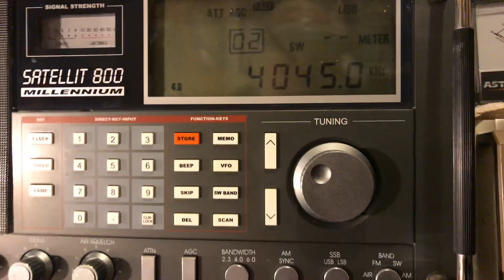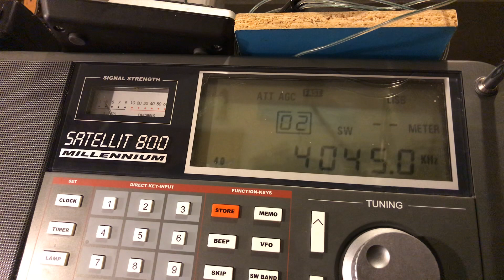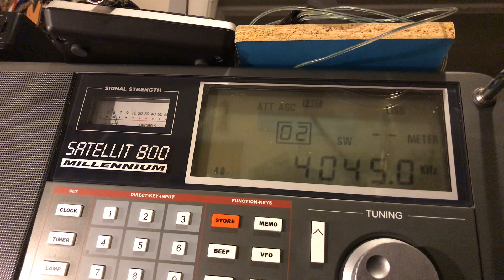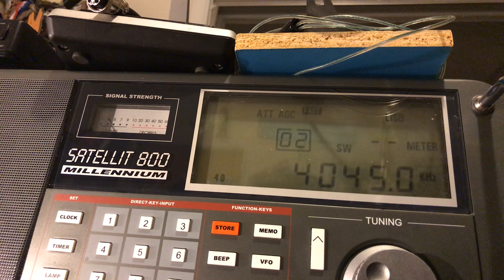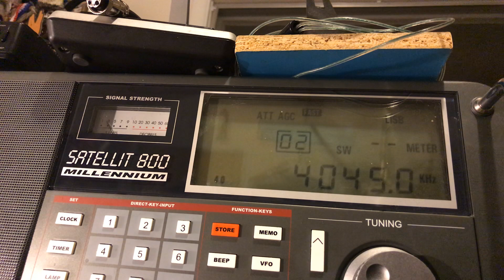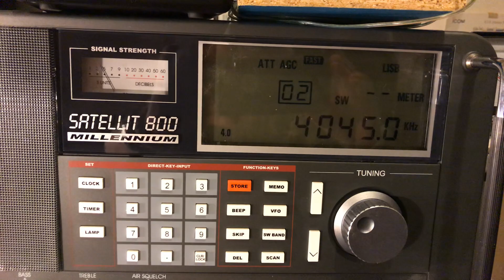Pirate Radio Station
Pirate radio station on 4045 kc December 31, 2019. He’s bringing in the new year